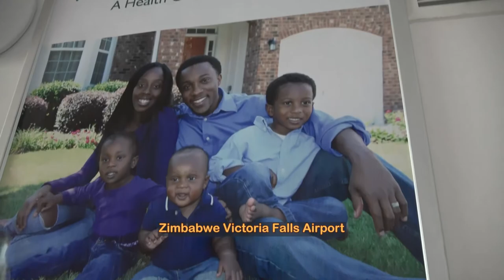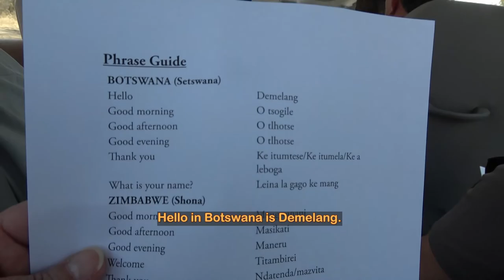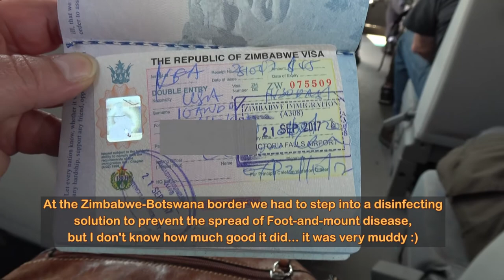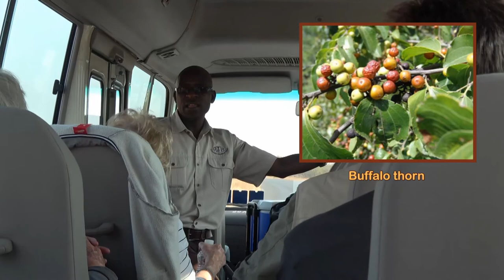Going to Botswana Chobe National Park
We fly from South Africa to Zimbabwe and then we drive over the border to Botswana to go to our lodge in Chobe National Park. We meet our new guide Blessing and during the  three hour drive we learn a little about the area. We are very lucky to see a group of sable antelopes, the national animal of Zimbabwe, cross in front of us. They were hunted for their beautiful coats so there are not as many as they used to be and now it's not common to see them. Also, unfortunately we see the body of a dead elephant right by the highway. The lodge was by the Chobe river and as soon as we arrived we saw all sorts of animals by the water. We had an awesome sunset to end the day!